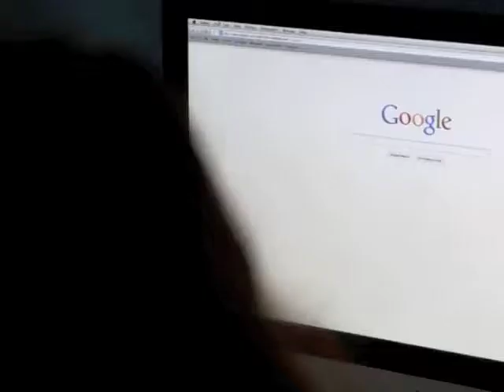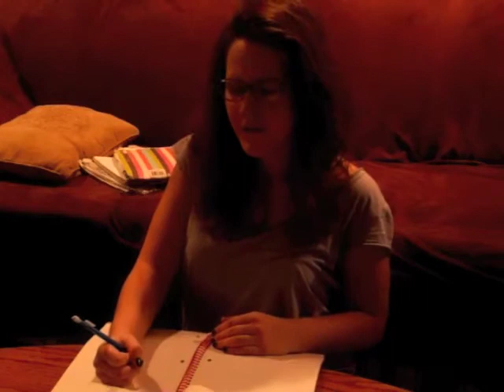Thanksgiving Homework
true story